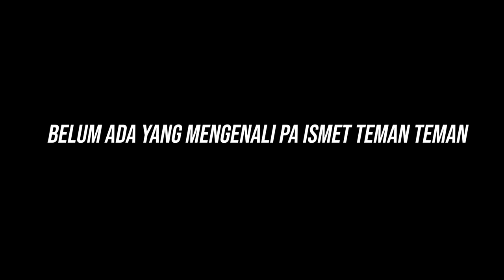EVAKUASI ODGJ JARI NYA PUTUS SUDAH LAMA TINGGAL DIRUMAH KOSONG ANGKER